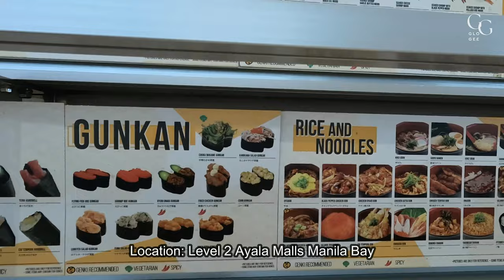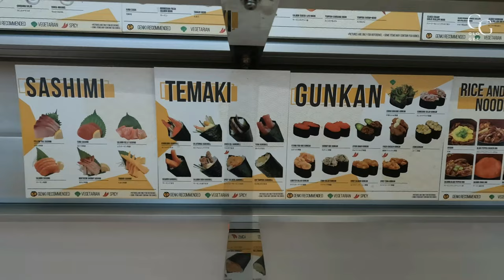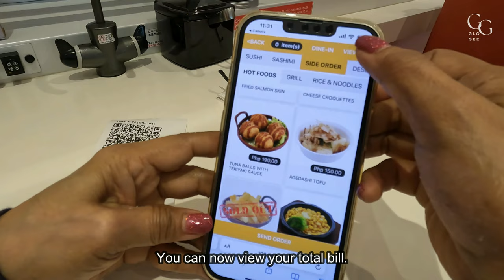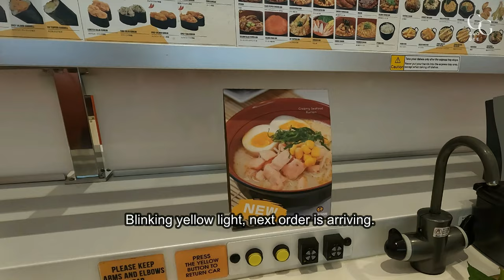GENKI SUSHI / Must-Try BULLET TRAIN SUSHI RESTAURANT in the Philippines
Food Vlog - GENKI SUSHI Japanese Restaurant in the Philippines

Genki Sushi is a sushi chain that originated in Japan in 1968 and has since expanded to multiple locations worldwide, including the Philippines, Singapore, Hong Kong, USA, and more.  Genki Sushi first opened its doors in the Philippines in 2015, and has now grown to 10 stores nationwide.  Genki Sushi offers an innovative automated ordering system that delivers food directly to customers using Shinkansen Train system, rather than the typical conveyor belt method.

Video location:
Genki Sushi, 2F Ayala Malls Manila Bay

We ordered the following:
Seared Tuna (P160.00)
Salmon Sashimi (P350.00)
Edamame (P120.00)
Agedashi Tofu (P150.00)
Vegetable Kakiage (P150.00)
Yakimeshi Chahan / Fried Rice (P220.00)
Tamago Sushi (P120.00)
Deep Fried Gyoza (P190.00)
Strawberry Ice Cream for dessert (P120.00)
Total bill: P1721.00 , including service charge of P141.00

GenkiSushi
SushiTrain
JapaneseCuisine
SushiLovers
SushiTime
Foodie
SushiRolls
SushiExperience
Sushi rolls
Sashimi
Automated ordering system
Quality sushi
Authentic Japanese dining